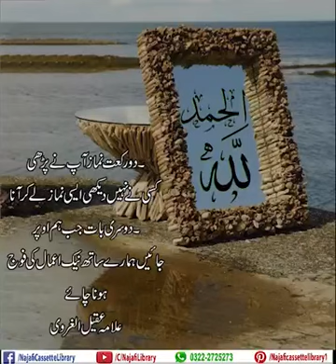Do rakat namaz